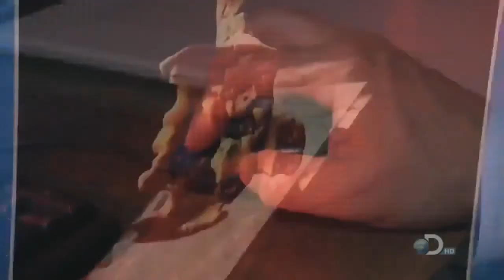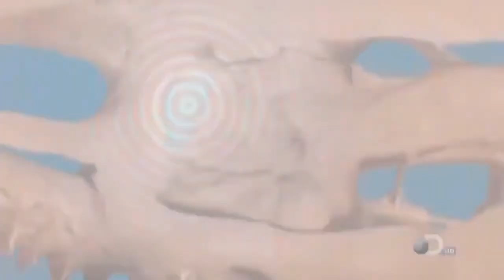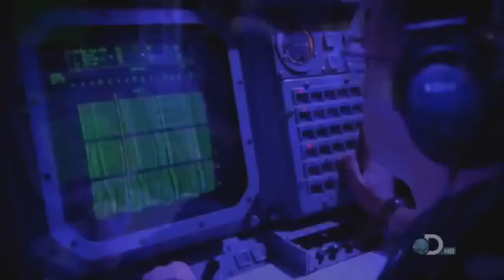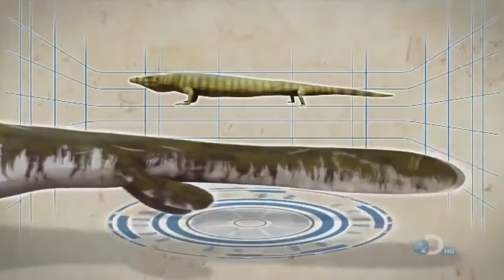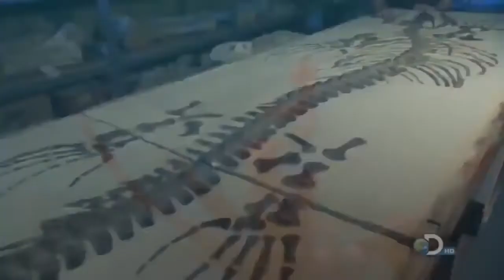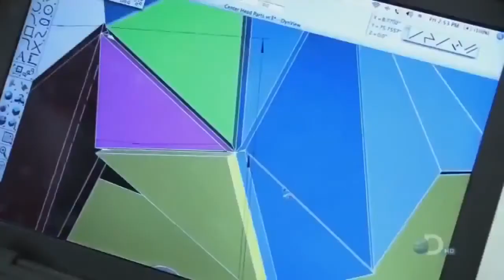T-Rex of the Deep - Mosasaur Documentary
featuring Paleontologist James Lamb
Mosasaur Documentary  reveals how these mysterious creatures functioned and behaved.

Like to shop try Amazon Japan. =)